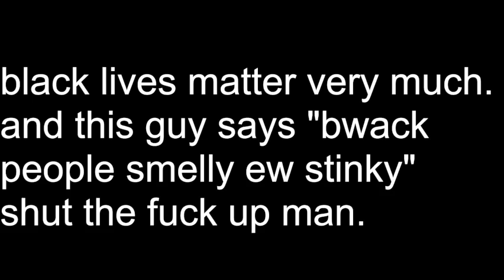i'm furious right now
so mad